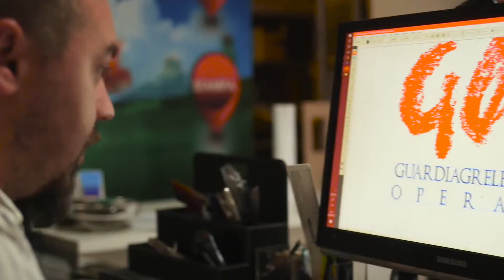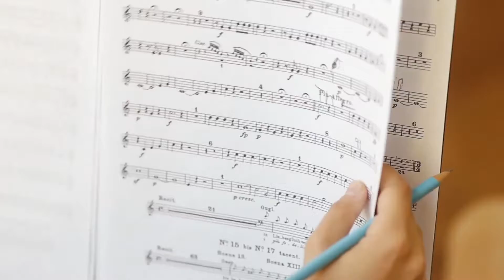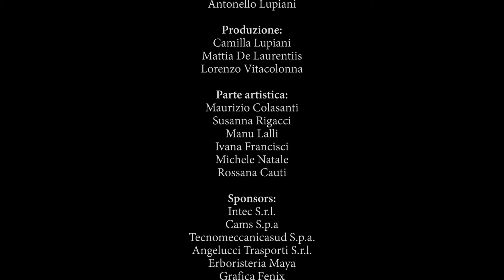GO Opera 2017 (DOCUMENTARY)